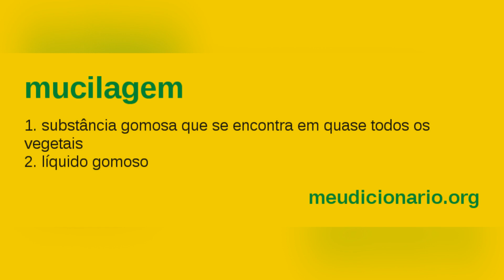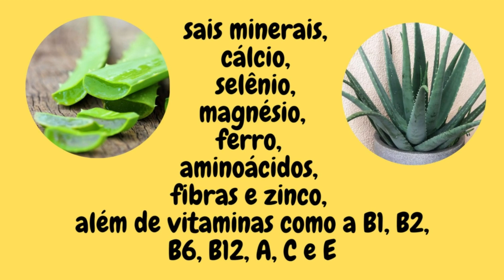5 BENEFÍCIOS DA BABOSA PARA O CABELO!!!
CONTATOS:
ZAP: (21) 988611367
CONHEÇA A PLANTA QUE VAI FAZER SEU CABELO BRILHAR